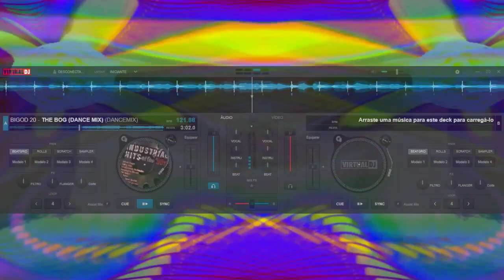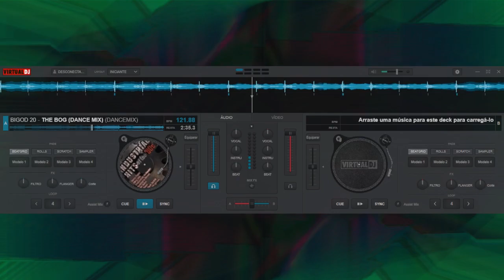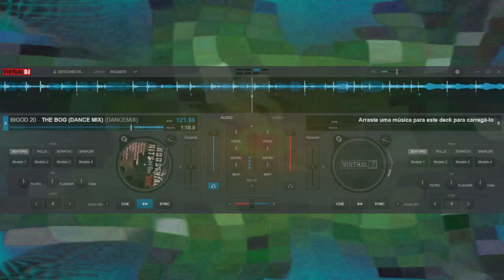BIGOD 20 - THE BOG (DANCEMIX)